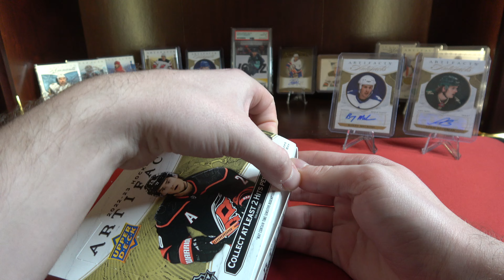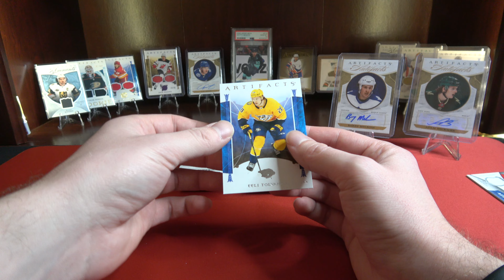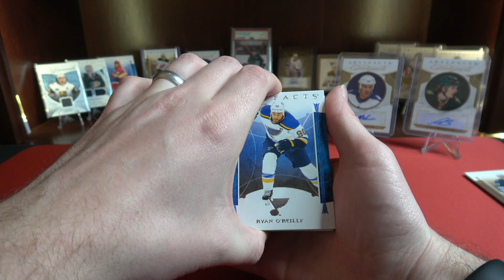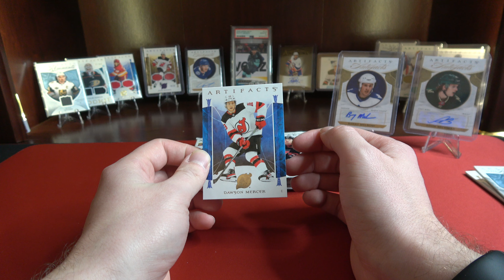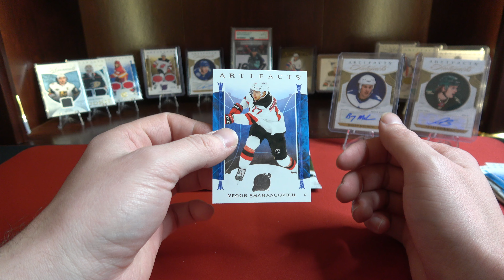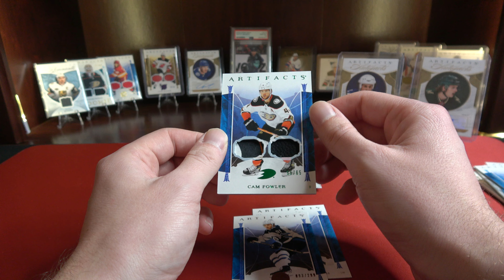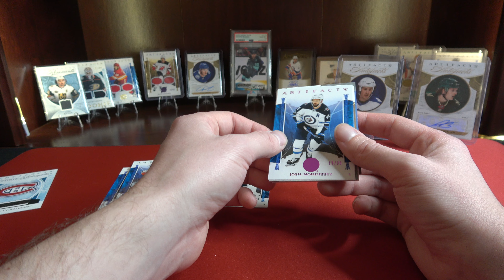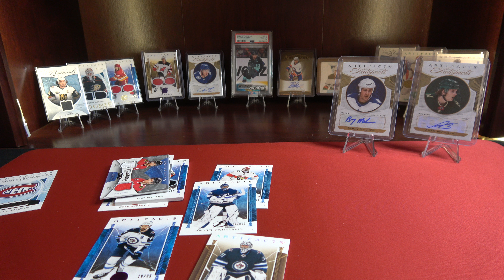NHL Upper Deck 2022-23 ARTIFACTS - Case Break - Hobby Box 14 - #/35 & A Ducks Dual Patch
Here is box 14 in our 2022-23 Artifacts case break. Any Ducks fans?